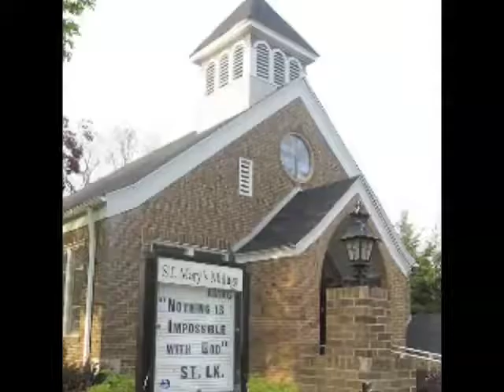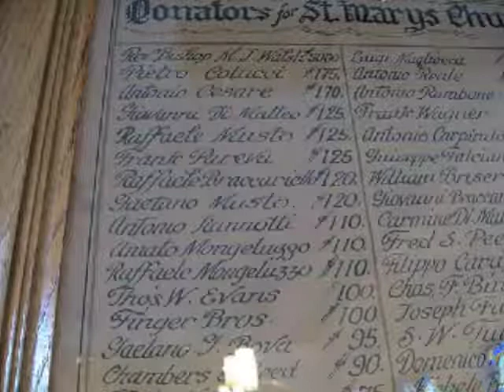John Updike on the church paths warn smooth in the raw terrain of our heart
"To listen or not listen as a poorly paid but resplendently robed man strives to console us with scraps of ancient epistles and halting accounts hopelessly compromised by words of those intimations of divine joy that are like pain in that the instant they're gone the mind cannot remember or believe them. To witness the windows donated by departed patrons and the altar flowers arranged by withdrawn hands, and the whole considered spectacle lustrous beneath its patina of inheritance."